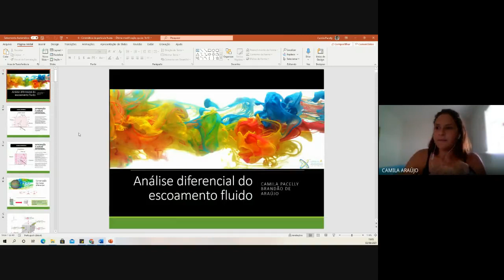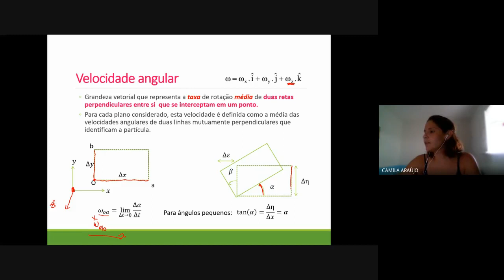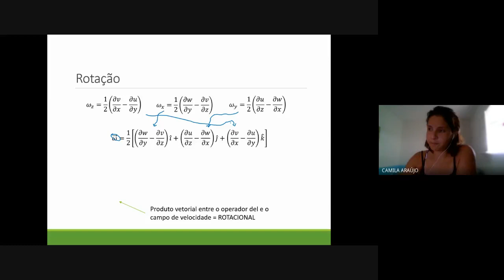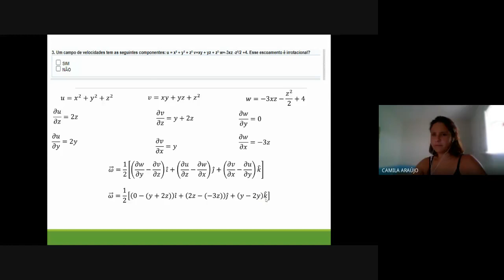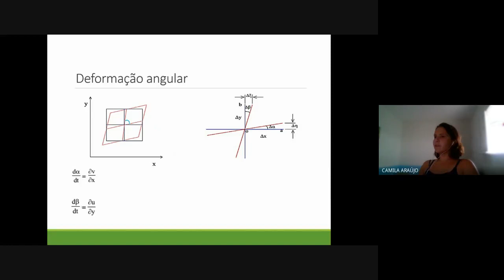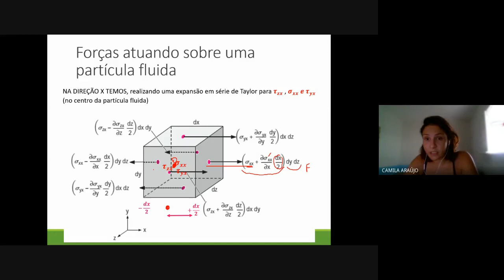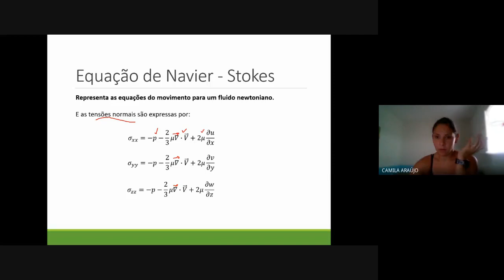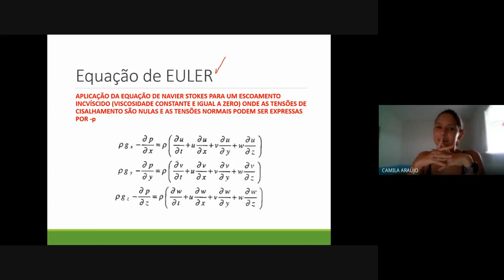Aula: Introdução a Análise Diferencial dos Escoamentos. Profª Drª Camila Pacelly B. de Araújo.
Cinemática da partícula fluida
Rotação
Deformação angular
Navier stokes
Euller

Turma: T34
Data: 03/08/2021